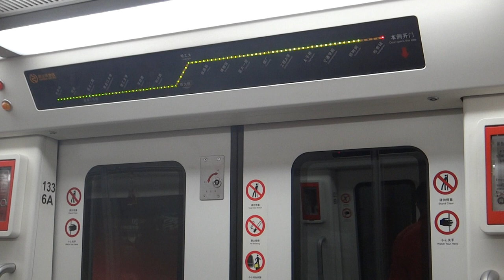Harbin Metro Line 1 (CNR Changchun Type B) - Gongchengdaxue to Huashujie 哈尔滨地铁一号线 工程大学往桦树街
The 23km long Harbin Metro Line 1, opened in 2013, is built over an existing 10.1km 1970s air defense tunnel. The signalling system is designed to allow for driverless operation.

The rolling stock, built by CNR Changchun and using Bombardier traction control system, is designed to withstand extreme winter temperatures as low as -38 degree Celsius.